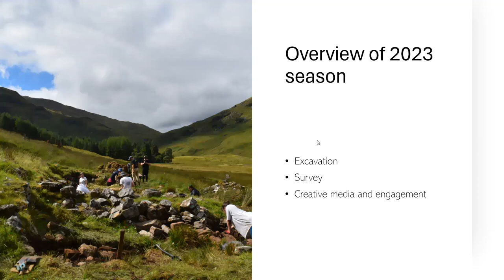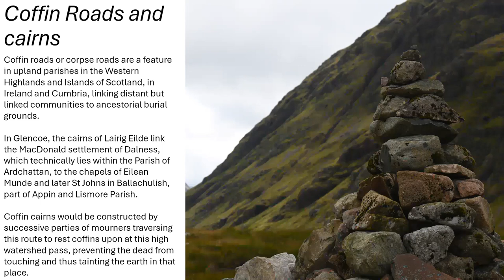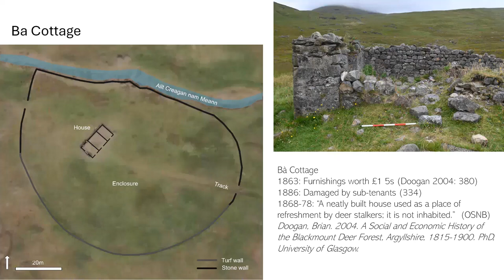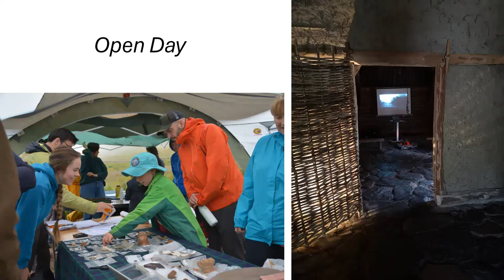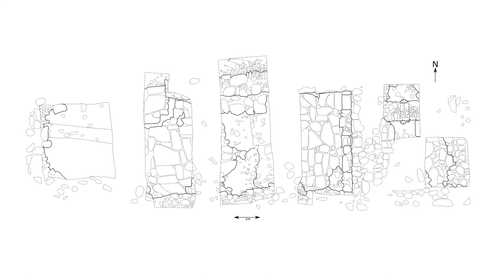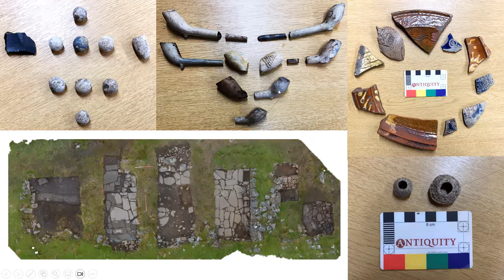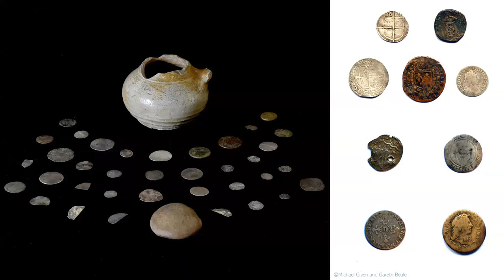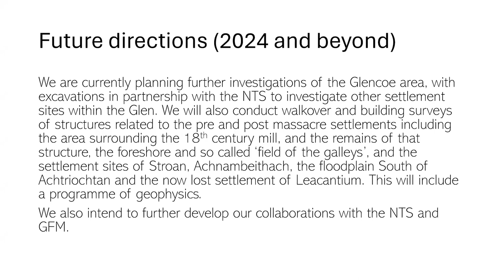'Local and global connections in early modern Glencoe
'Local and global connections in early modern Glencoe: exploring recent excavations, survey and creative engagements in Glencoe, Gleann Leac-na-Muidhe, Lairig Eildhe, Lairig Gartain and Rannoch Moor.
Exploring the trajectories of grazing and hunting landscapes in Glencoe considering the role of passes, and settlements in connecting the communities of this landscape. Through recent excavations at the 'summerhouse of MacIain' the local and global connections of the MacDonald Chiefs have been explored reshaping in many ways our understanding of how status and power were negotiated and performed by local elites in the early modern Highlands. From surveys in the Lairigs and Rannoch Moor we explore the changing use and management of these landscapes. Through explorations of both this field practice and the collections of the Glencoe Folk Museum some of the creative approaches to engagement deployed by this project are discussed.